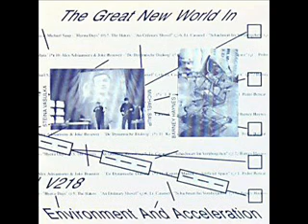Emanuel Dimas de Melo Pimenta - L'Oreille Et Les Yeux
Various Artists - The Great New World In Environment And Acceleration